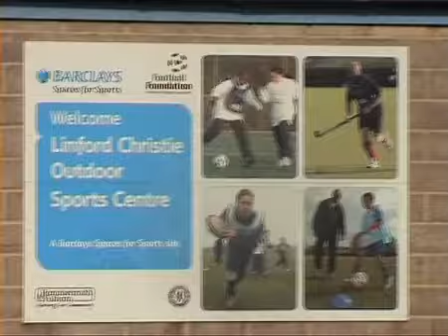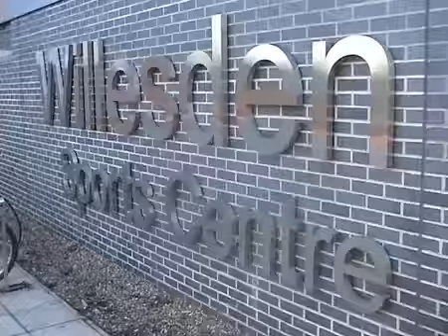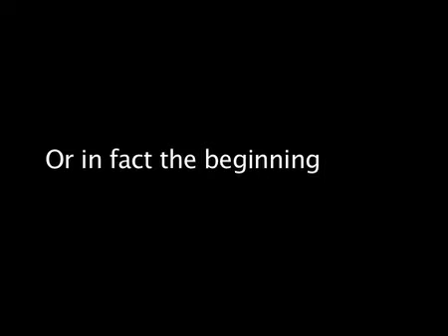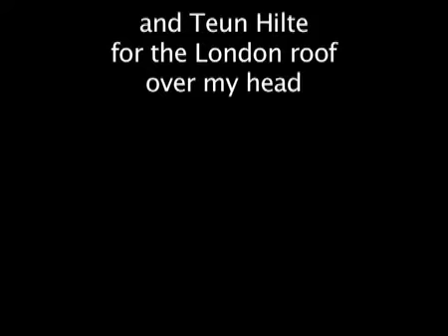fieldresearch kamiel arents